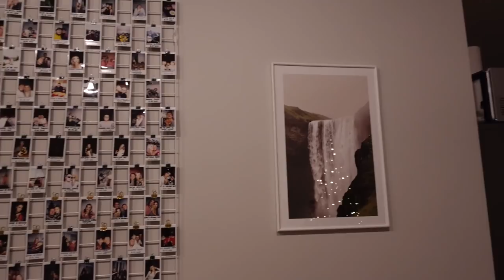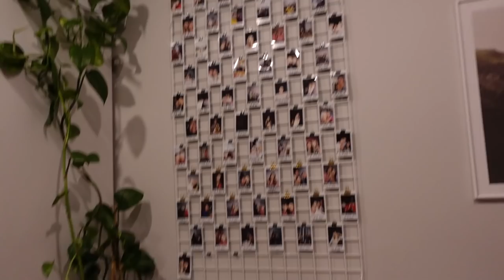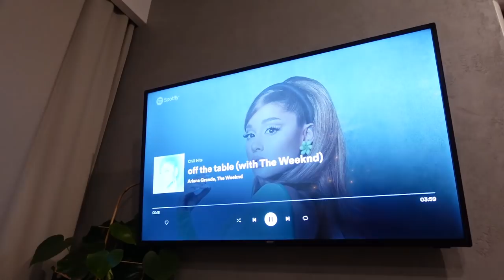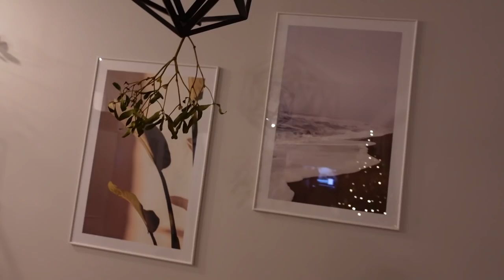Sąsiedzi Nas nie polubią 🤭 | 2021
Mam nowe studio, sąsiedzi nas nie polubią... VLOG 2021 u Klatex

Strona mojej marki 🐮 Wow Cow: wowcow.pl ♥️